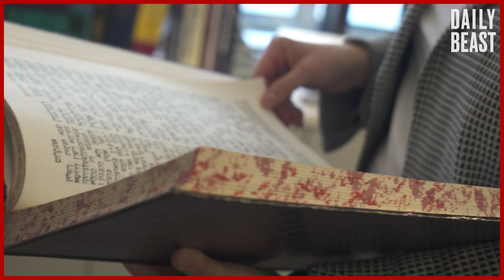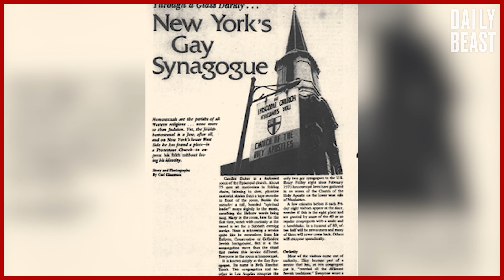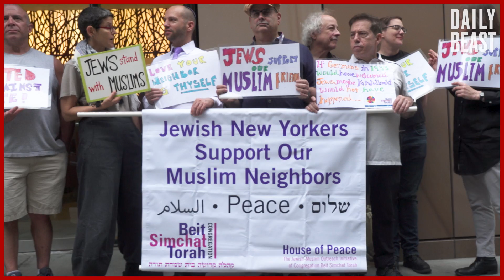LGBT Synagogue stands up for Muslim rights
“On the Friday after the election, I woke up, knowing that the major communal prayer in the Muslim community is Friday afternoons, thinking to myself, ‘What does it feel like to be Muslim in America today?’” Rabbi Sharon Kleinbaum told The Daily Beast. As the leader of a predominantly gay synagogue, Kleinbaum and her congregants know what it’s like to be marginalized, both as Jews and as gay people. That first week after Donald Trump was elected president, she went down to the Islamic Center at New York University with three colleagues and makeshift signs, telling their Muslim neighbors that Congregation Beit Simchat Torah stands with them. Members and friends of CBST have gathered at the Islamic Center every week since to share a similar message. And the synagogue even invited Khalid Latif, the imam, to be the featured speaker at their Pride Month Friends & Family Shabbat.